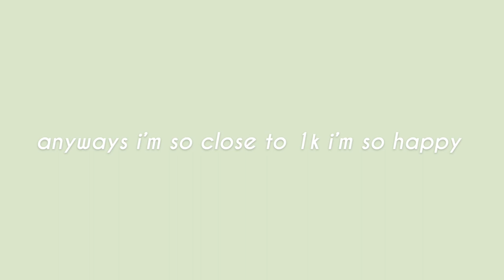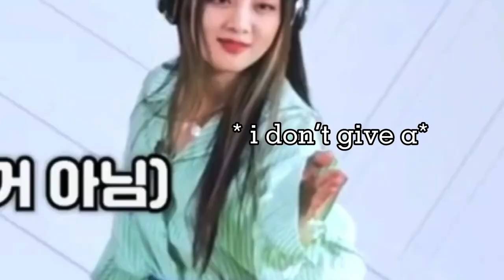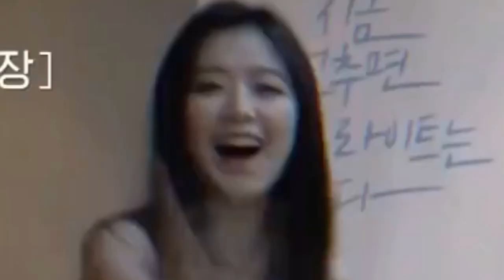why you shouldn’t let gidle play games #1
Licensed to Youtube by  SME (on behalf of NITRON concepts); UNIAO BRASILEIRA DE EDITORAS DE MUSICA - UBEM, Sony ATV Publishing, LatinAutor - UMPG, UMPI, UMPG Publishing, BMI - Broadcast Music Inc., CMRRA, SOLAR Music Rights Management, LatinAutorPerf, and 13 music rights societies